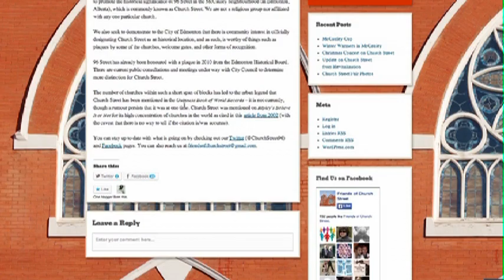Friends of Church Street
Have you heard of Church Street? Well, whether you grew up here or are new to Edmonton itís an area worth checking out. Shaw TVís Jen McDonald shows us an organization that has made it their mission to preserve this historic area.